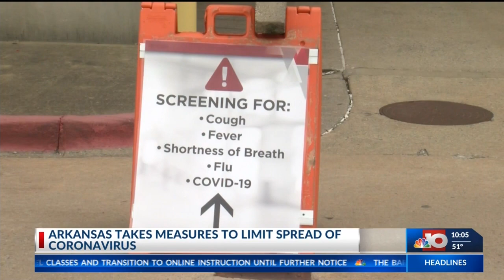Arkansas Cases of Coronavirus